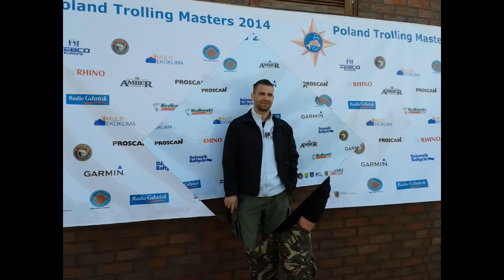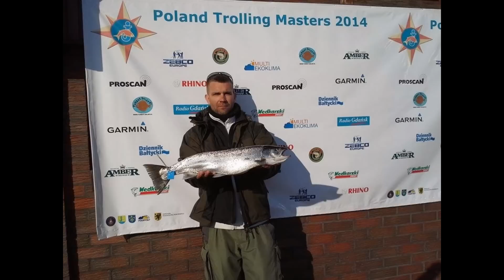Wędkarskie podsumowanie roku 2014 wg.Frodo Team